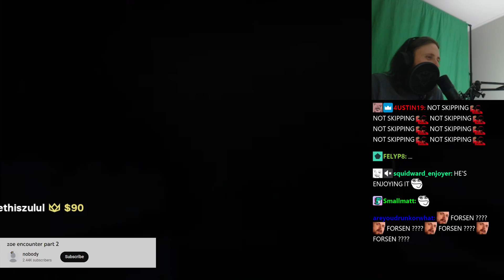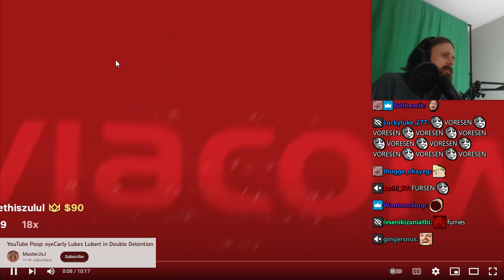Forsen Reacts to zoe encounter part 2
If you own the original video and you want this reaction taken down or if you have any copyright issues, please message me anywhere (or at ) and I'll remove it as soon as possible ^_^ Thank you!

Original Video:
zoe encounter part 2
uploaded by nobody